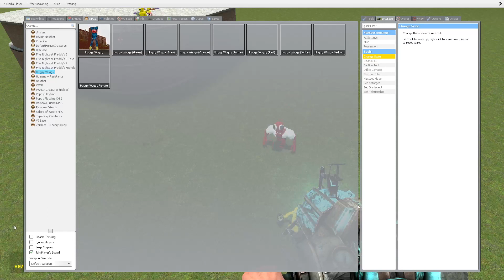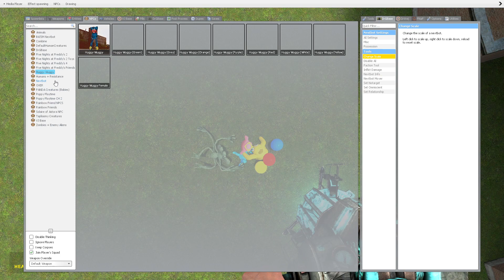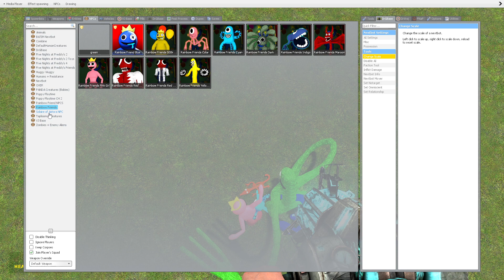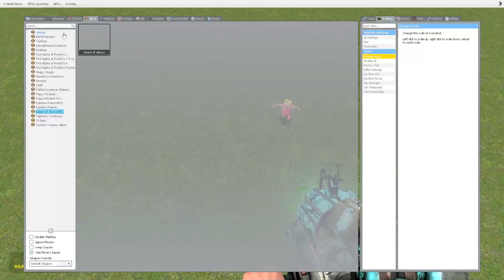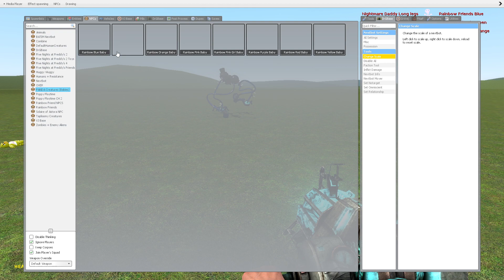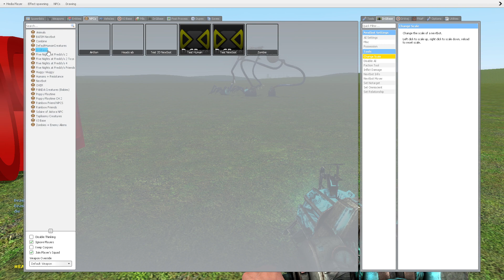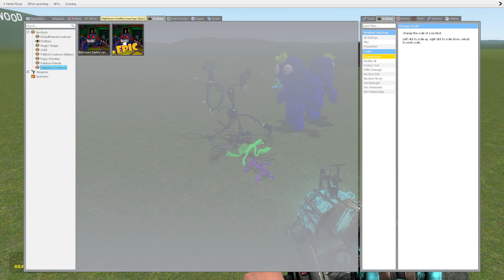MOMMY LONG LEGS POPPY PLAYTIME VS RAINBOW FRIEND + FNFA In Garry's Mod | PAT 205| Mod GM